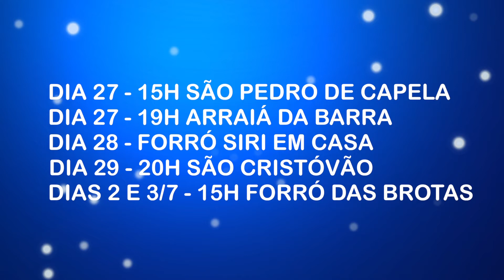Confira os festejos juninos transmitidos online